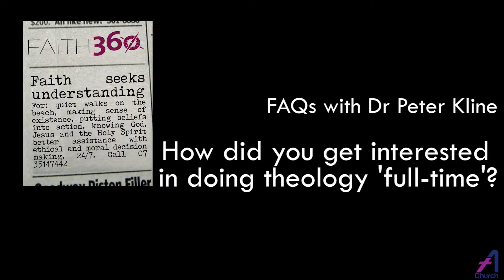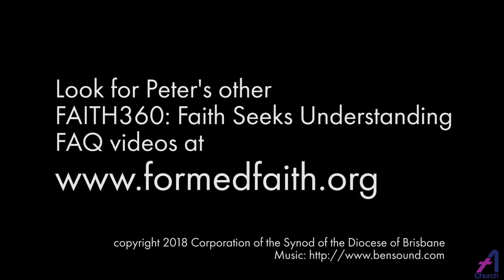6. FAITH360: Faith Seeks Understanding - How did you get Interested in doing theology 'full-time'?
Here's one of ten Frequently Asked Questions videos that supports the 'FAITH360 Faith Seeks Understanding' program. Dr Peter Kline, co-author of the program and Academic Dean at St Francis College, Brisbane, answers the big questions!